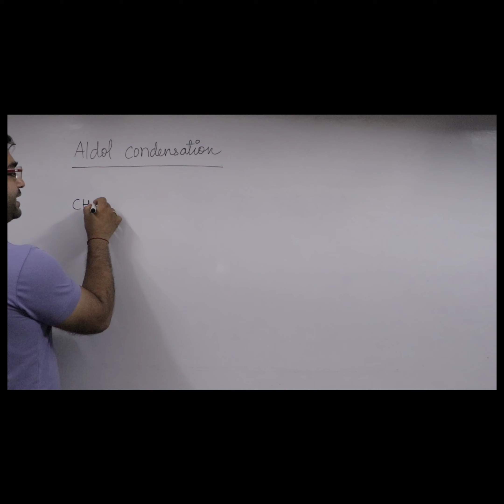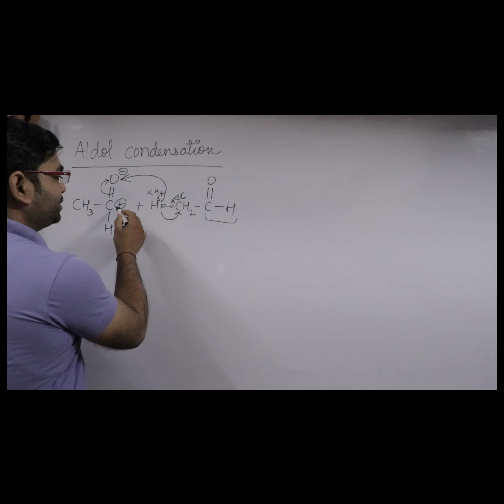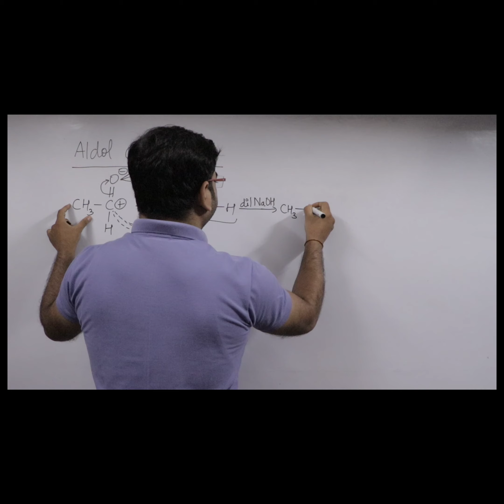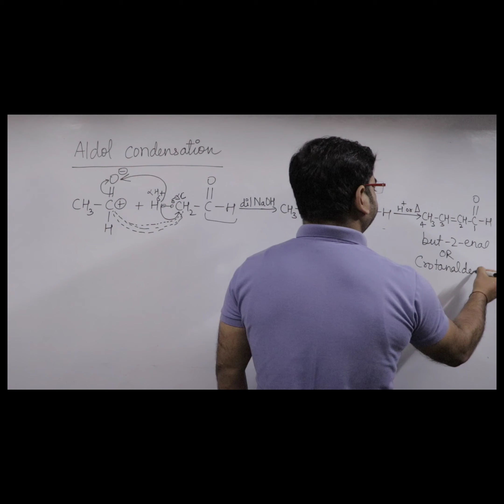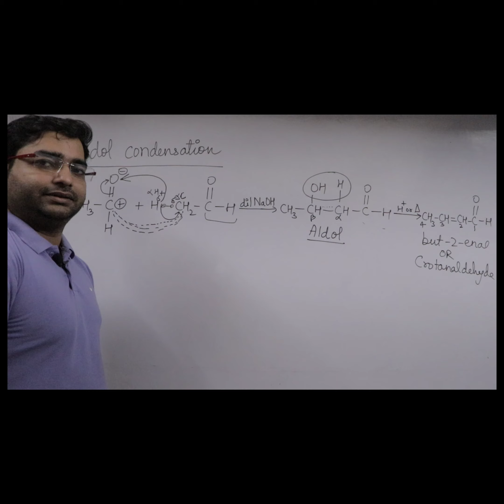aldolcondensation isc2024 isc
#100%inboards